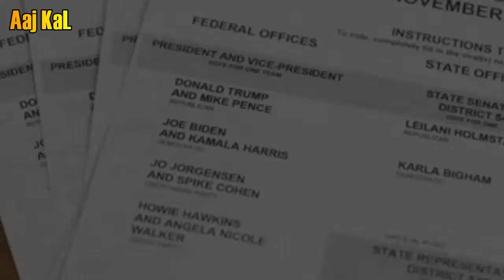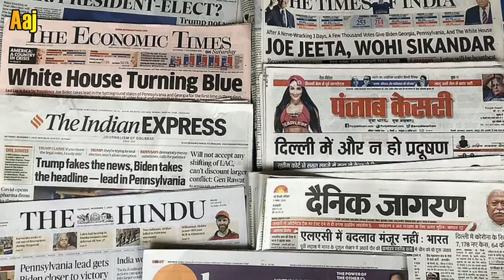Indian Media Crying On Biden Victory | How Us Election Results Effect The World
India media Reaction on joe biden victory in Us Elections
Why india media crying on Joe biden Victory
How joe biden victory effect the world?
Joe biden elect as new president of joe biden
Joe biden win again Donald Trump